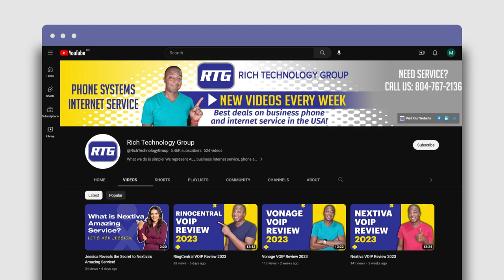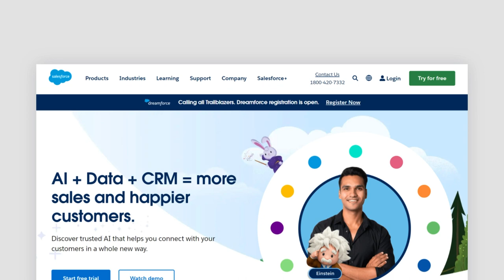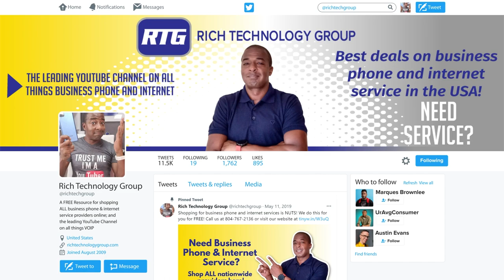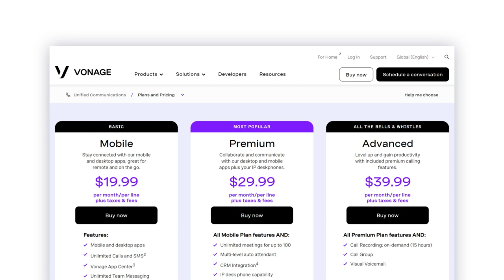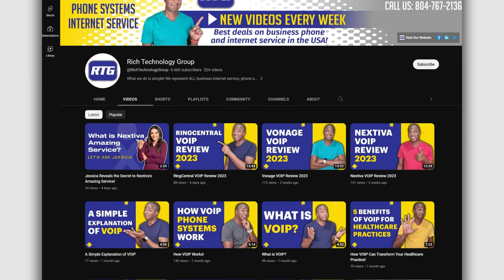Vonage vs. Nextiva Phone System Comparison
A 2023 comparison of the Vonage and Nextiva business phone systems!

~Chapters~
00:00 Intro
00:48 Corporate Comparison
01:35 Features Comparison
02:24 Video Meetings Comparison
03:02 Software Integrations Comparison
03:53 Included Features Comparison
04:16 Ease of Use Comparison
04:40 Follow Prince on Twitter - ASK ME ANYTHING!
04:50 Business Use Case Comparison
06:00 Customer Service Comparison
07:37 Pricing Plans Comparison
08:47 Summary
09:09 How to get special pricing on Vonage & Nextiva!
09:57 Outro